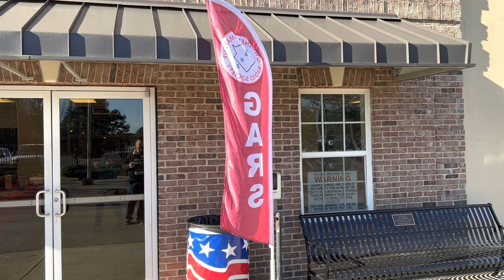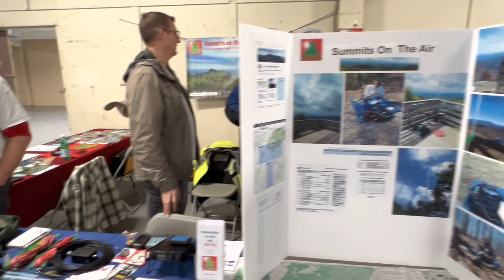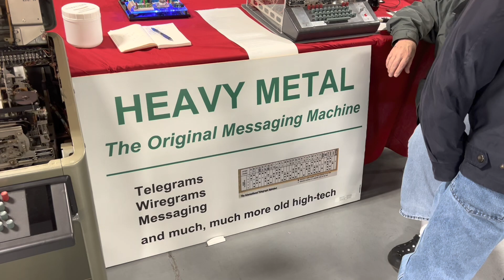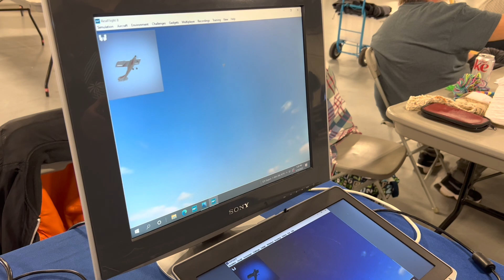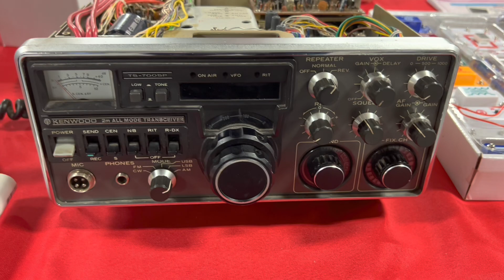Gwinnett Amateur Radio Society Annual TechFest January 14, 2023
73, de N4HNH